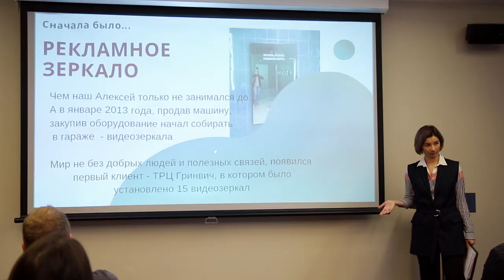LIGA group — команда 2019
Производственная группа LIGA основана в 2013 году в Екатеринбурге.

Мы создаем и производим:
  Мультимедийные решения — информационные киоски, видеостены, сенсорные столы, интерактивные панели, программное обеспечение.
  Рекламные конструкции — вывески, согласование наружной рекламы, крышные установки, стелы, навигация, наружное и внутреннее оформление.
  Динамические конструкции — поворотные сцены, динамические подиумы.

Сегодня в компании 800 м² производственных мощностей, где за последний год реализовано более 500 проектов.

Компания специализируется на разработке и производстве мультимедийных и рекламных решений для государственных структур и корпоративных клиентов.

LIGA group также работает как интеграционный вендор, предоставляющий законченные комплексные решения: начиная от бытовых дисплеев, заканчивая профессиональным уличным оборудованием. Инженеры компании обеспечивают сервисные функции: монтаж, наладку и техническую поддержку.